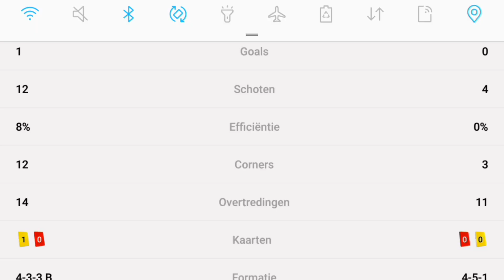Ajax VS Willem ll/Chelsea VS Leicester City/Gorica VS Dinamo Zagreb(OSM#52)